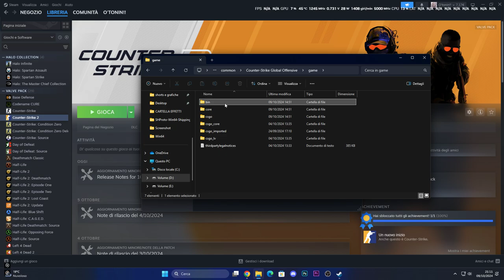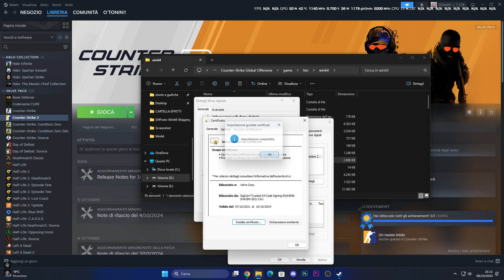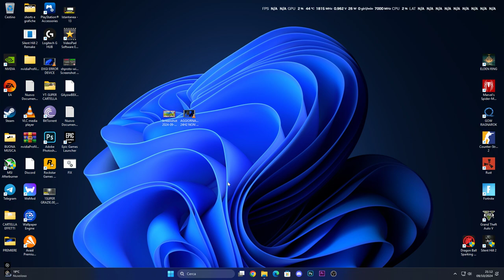Matchmaking FALLITO | VAC non è riuscito a verificare la tua sessione di gioco su COUNTER STRIKE 2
Matchmaking FALLITO | Il VAC non è riuscito a verificare la tua sessione di gioco su COUNTER STRIKE 2

MIO REFCODE:563685ph1

PC:
MOBO: B450 GAMING PLUS
CPU: R5 3600
GPU: 1660 SUPER
RAM: 16 GB
CASE: 4000D AIRFLOW CASE CORSAIR

VIDEO TUTORIAL
               GAMES---TECH---MICROSOFT